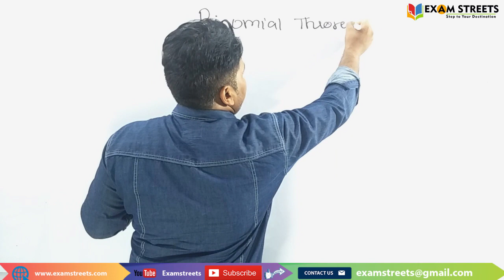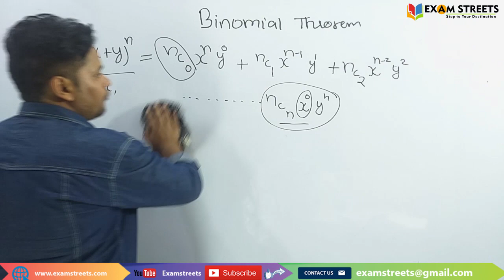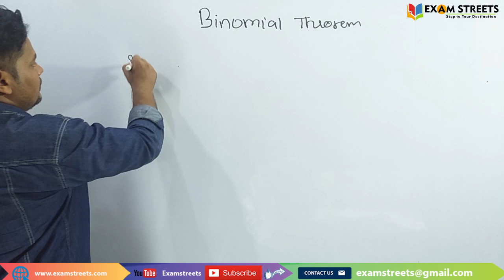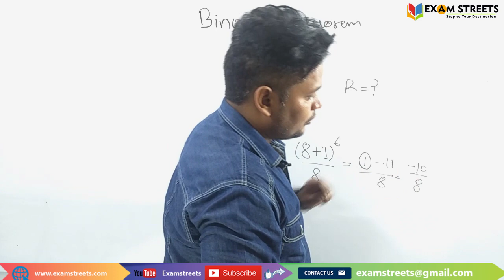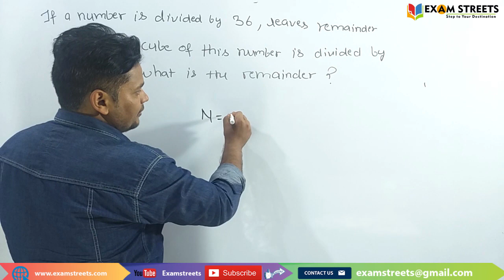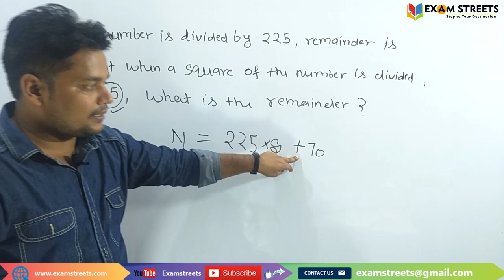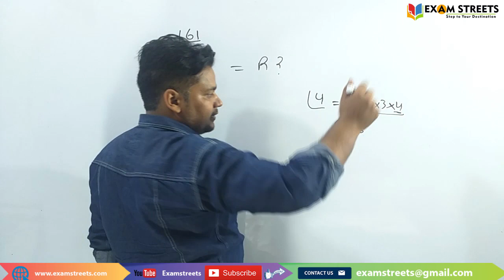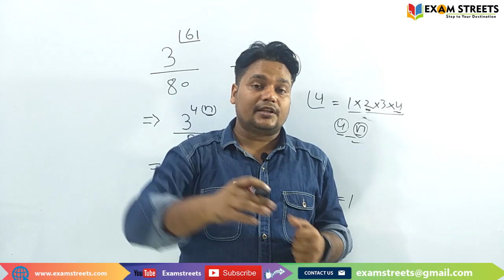Binomial Theorem (Number System) Part 4 By Amit Tyagi For SSC,Banking, Railway & All other Exams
Hi,Students. We are going to start new batch with new topic Binomial Theorem (Number System) for ssc,banking,railway, and all other exams.so please share this video with friends and don't forget to subscribe our Examstreets channel for more videos.